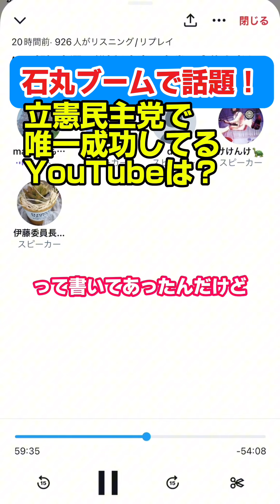【石丸伸二ブーム】立憲民主党議員で唯一成功してるYouTubeは？【ネット選挙･切り抜き】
【OHSISメルマガバックナンバーはこちら】